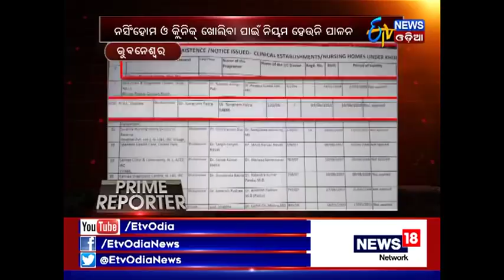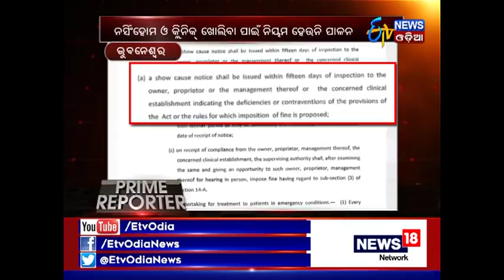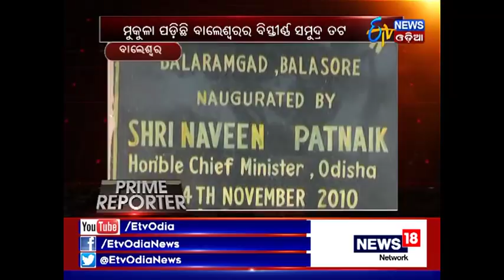Prime Reporter (13th Dec, 2017) - Etv News Odia